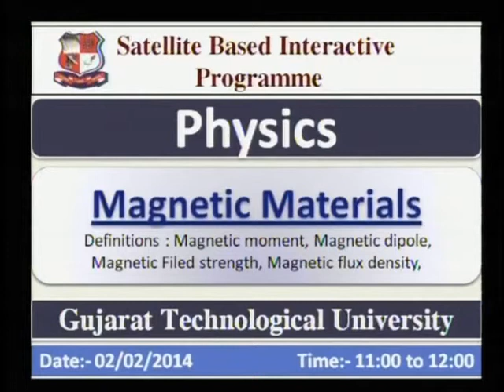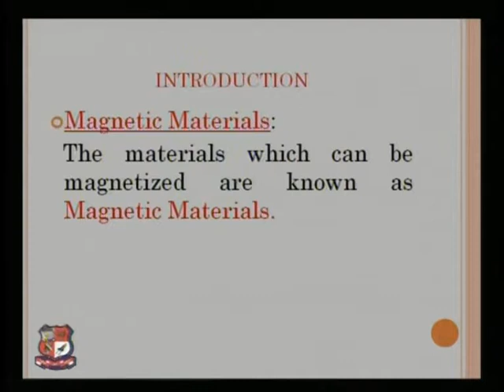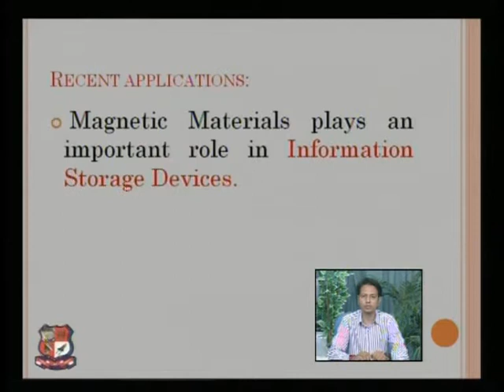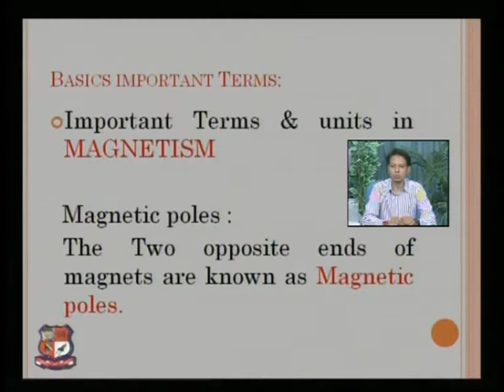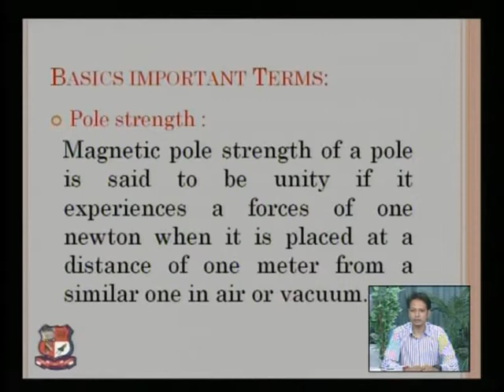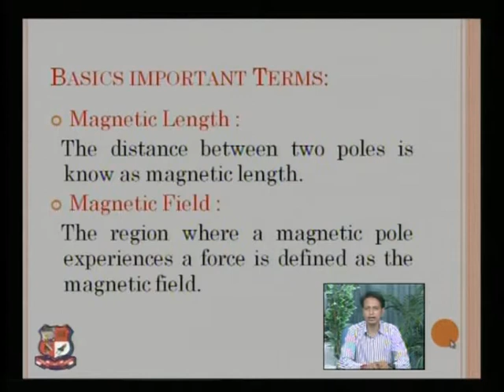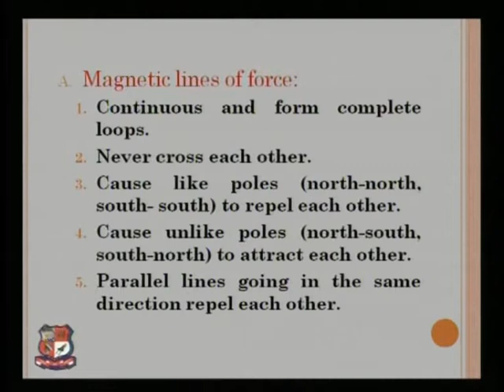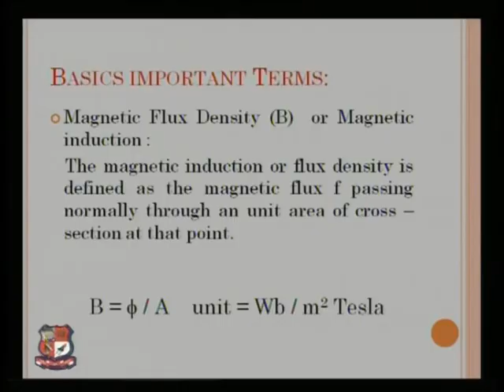Hardik Maru Physics Magnetic Materials 1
Hardik Maru- Om Engineering College,Junagadh- Physics - Magnetic Materials- Definitions : Magnetic moment, Magnetic dipole, Magnetic Filed strength, Magnetic flux density.